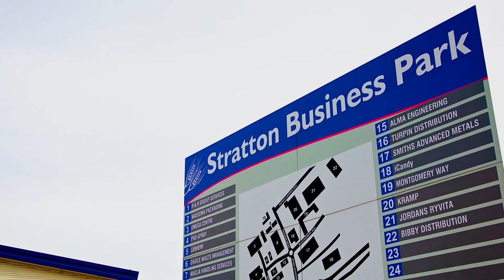Be Inspired Be Central Bedfordshire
An update for 2017, find out what makes Central Bedfordshire one of the most prosperous regions in Great Britain. Contact the team to see how we can help your business to thrive.